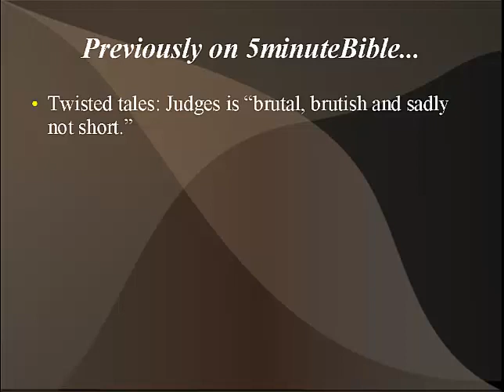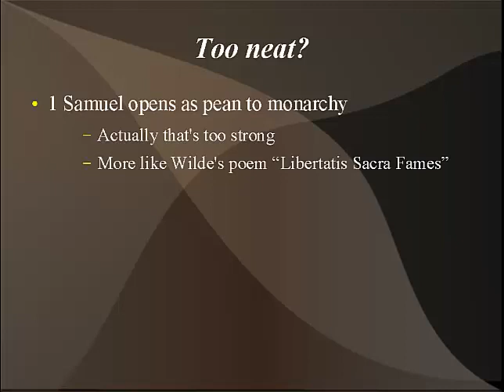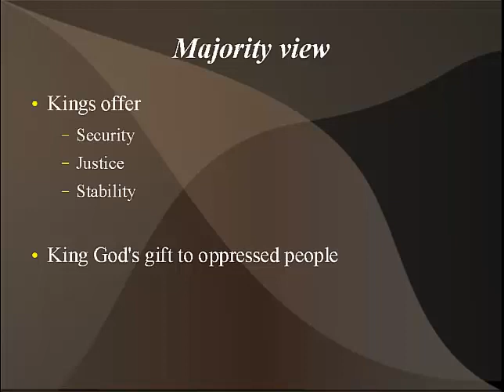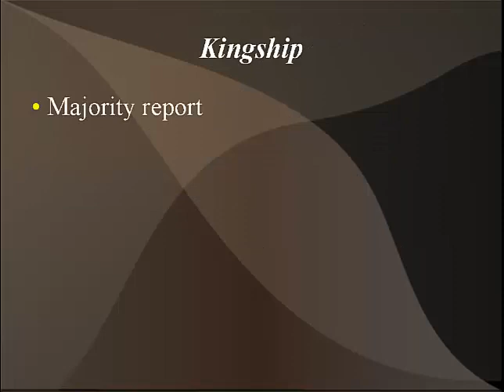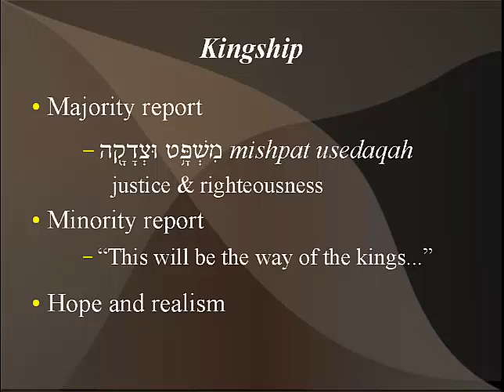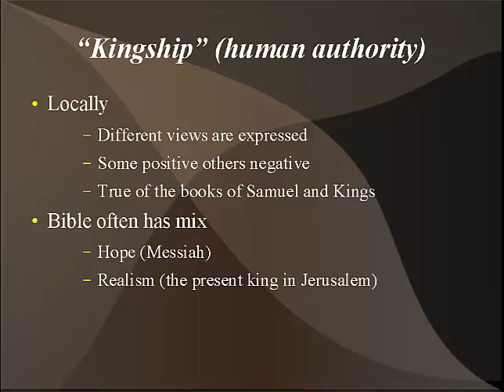Minority Report: Kingship in Samuel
Completing a little trilogy of 'casts. I turn to suggest a richer approach to "kingship" in Samuel than the simple messianism my previous 'cast suggested. With the help of Oscar Wilde's poems: Libertatis Sacra Fames (text and comment), and Sonnet to Liberty I suggest we listen to both "majority view" and the "minority report" as we read the book.